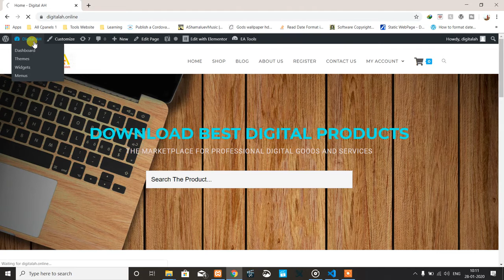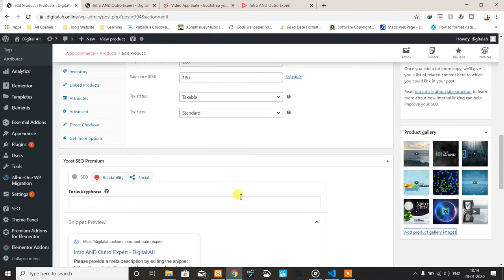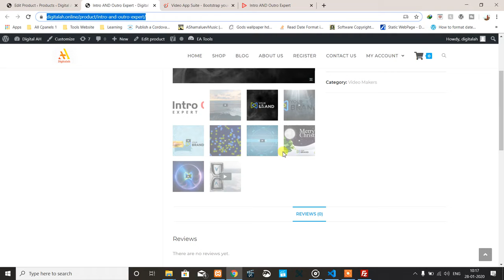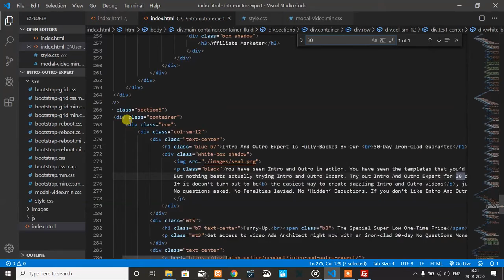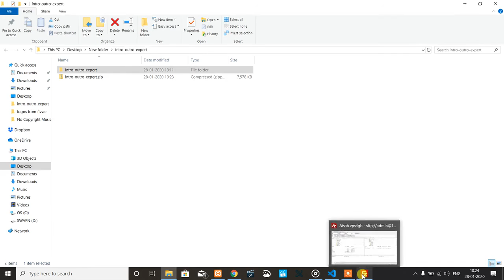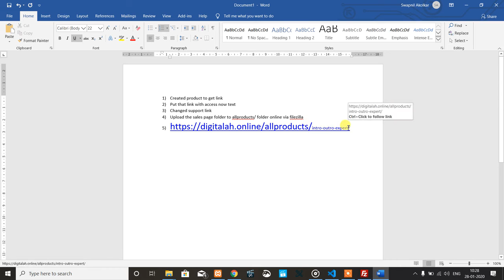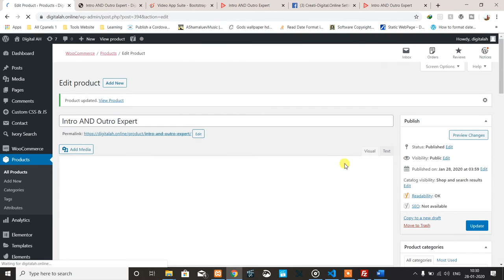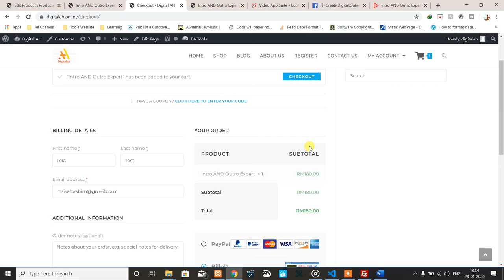Making The Product 1